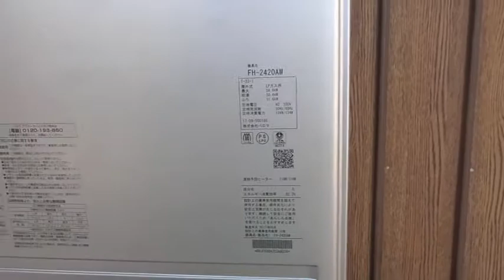台風24号、一過の風見荘、一階個室の床下地ができてきました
冒頭の応急通電については、昨日の動画でもお伝えしましたが、正弦波が精巧でない場合に、電子機器に悪影響を与えることがあります。
くれぐれも自己責任で判断してください。緊急時の一つの手段としてご紹介させていただいています。
18/10/01